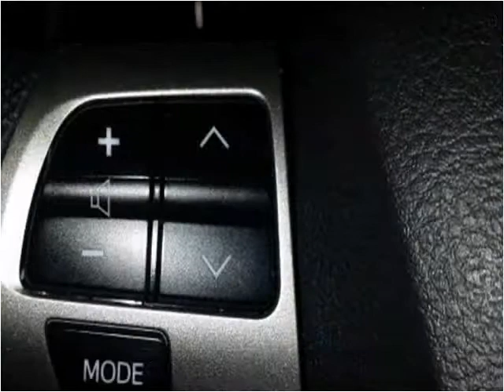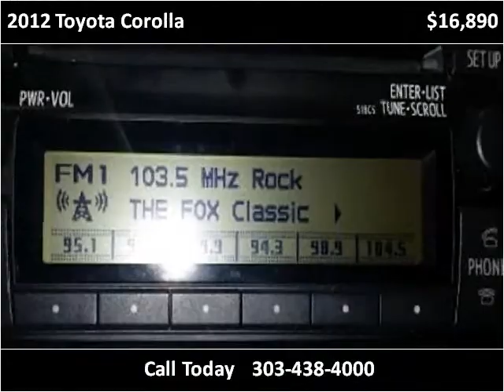2012 Toyota Corolla Used Cars Denver, Aurora, Arvada, Castle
This 2012 Toyota Corolla is available from Auto Mart USA.